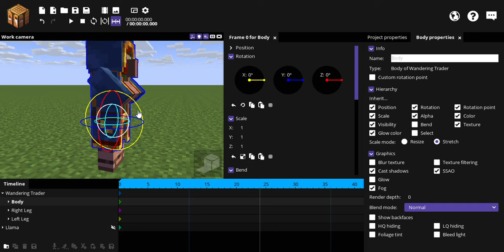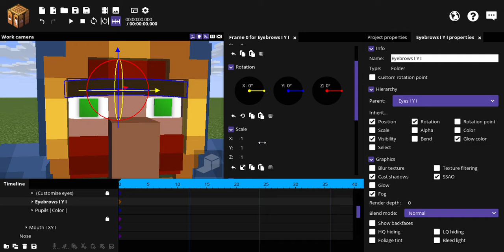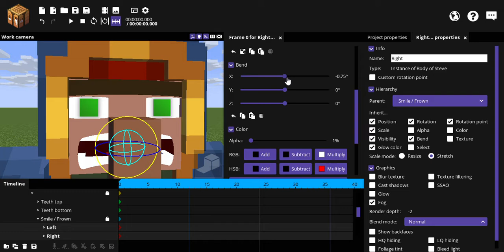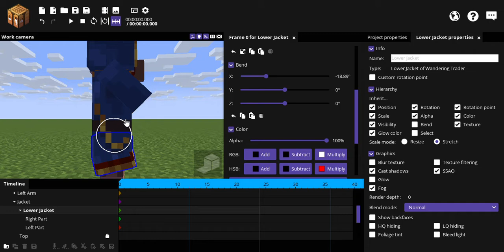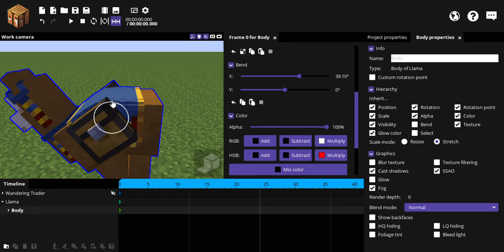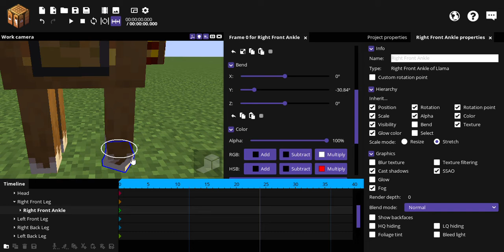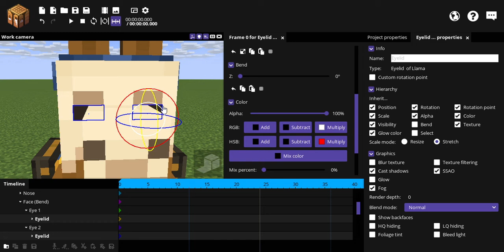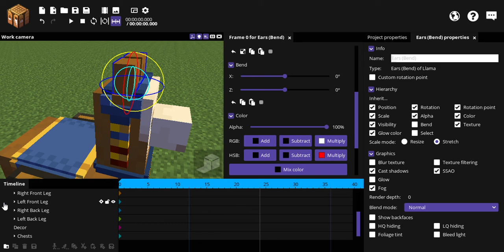Wandering Trader and Llama Rig [For Mine-Imator 1.2.7 & Up] [Public] | ItsBluefindude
Good Morning Gamers- Sorry wrong script, Hello everyone! I'm Back! And now with a new rig for you all! [Yeah, its just a wandering trader and llama rig]. Anyways, now you can make some really neat animations with this guy with his two llamas. Credits to SharpWind for the face rig (Edited by me to suit the face properly).